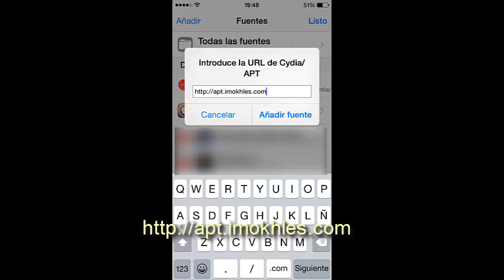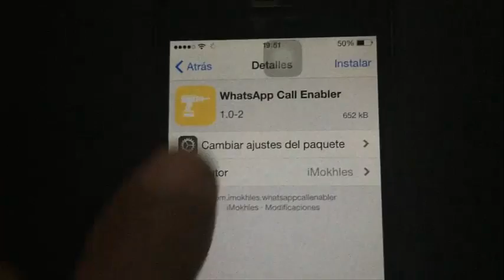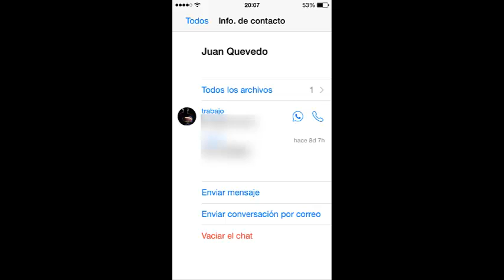habilitar llamadas whatsapp en ios 8.x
Ahora puedes activar las llamadas de whatsapp en ios , solo equipos con jailbreak, por ahora. unete a mi canal, hagamos más grande la comunidad !!!.